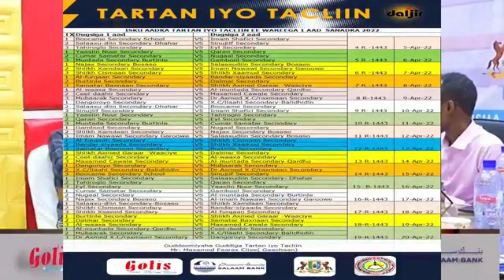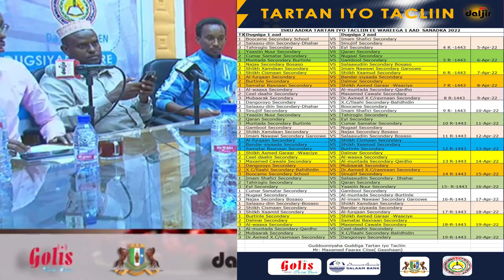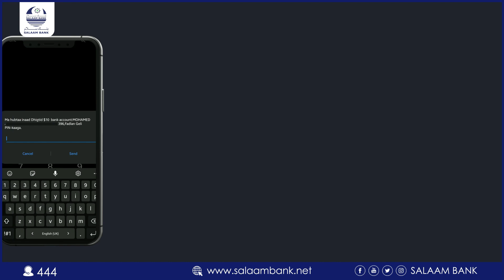Garoowe Maxaa ku cusub sanadkan Tartan iyo Tacliin kaga boggo warbxintaan Abdihakiin Husein Hassan